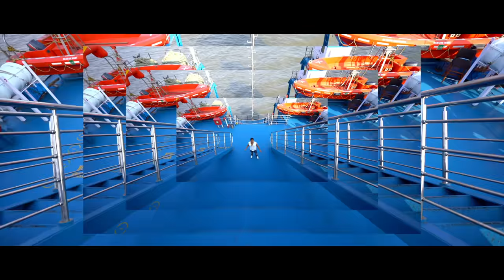Valentino | Manu Rajeev | Twinkle Sehgal | Parul Bhatnagar | Astitv Nagendra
Valentino | Manu Rajeev | Twinkle Sehgal | Parul Bhatnagar | Astitva Nagendra

Song - "Valentino
Singer - Manu Rajeev
Music Director - Manu Rajeev
Lyrics - Parul Bhatnagar (Shizuka)
Featuring - Twinkle Sehgal
Music arrangement - Sagnik Kolay
Recorded @ Trinity Studio Mumbai
Recording Engineer - Shatrughan Mandal
Mixed & Mastered By - Sumit Nandi @ Crescendo Studio

Cinematography - Astitv Nagendra
Editing:- Manu Rajeev
DI - Kundan Singh
Teaser And Promos- Mayank Gupta
Produced by Astitv Films and Agni Digital Studios Pvt Ltd
Spot: Rajender and Team
Hair and makeup - Mohammad Altaf and Team

This Video shot with Camera - Fuji Film XT3